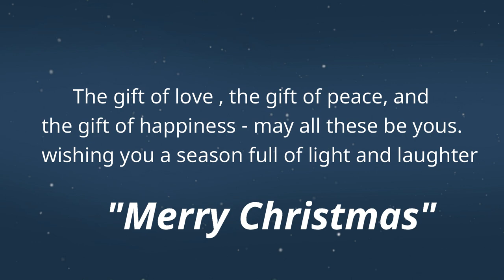Sleigh Bells | 2D Animation Short Film | Christmas Special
this short film completely made in photoshop cc .
i hope all your enjoyed this